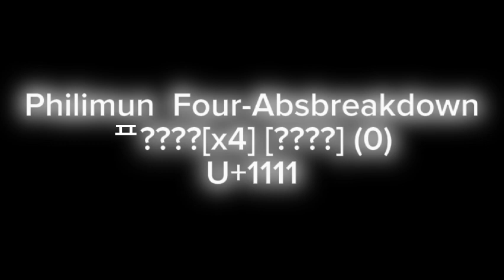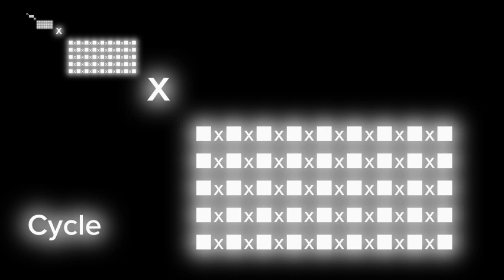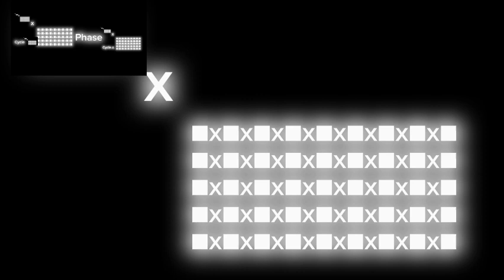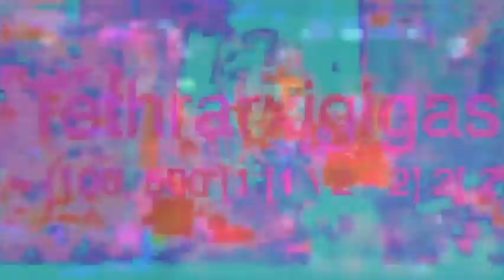NUMBERS 0 TO ????? (Part 6)